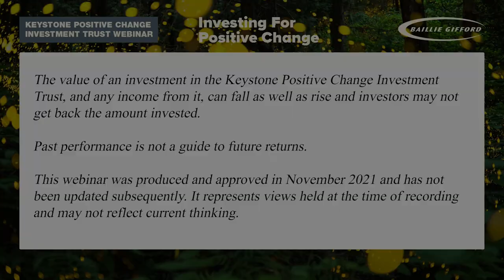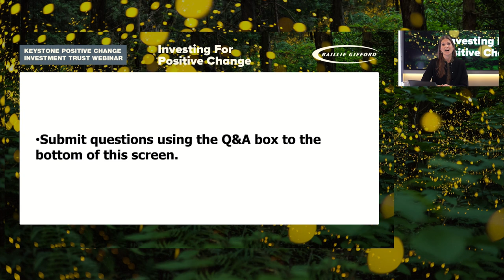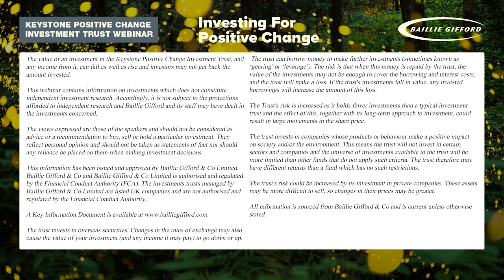Baillie Gifford Keystone Positive Change Investment Trust: Investing for Positive Change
Baillie Gifford has been managing Keystone Positive Change Investment Trust since February 2021. The trust aims to contribute towards a more sustainable and inclusive world by investing in global companies whose products or services make a positive social or environmental impact.

In this webinar held in November 2021, Rosie Rankin, director at Baillie Gifford and Positive Change specialist, discusses the trust's progress, the attractions of investing for impact, and shares her enthusiasm on the areas  being explored in the trust's search for companies where profit complements purpose.